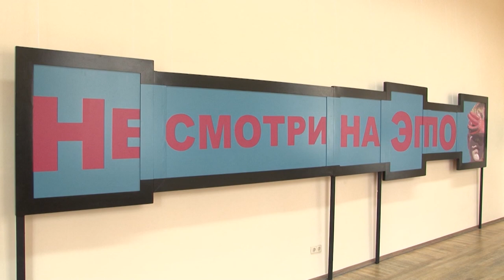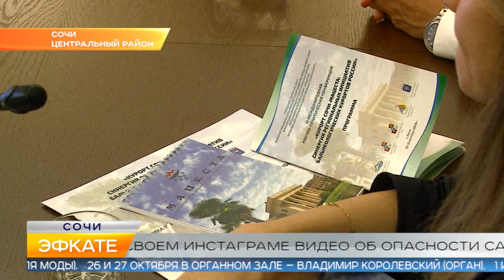Новости Сочи (Эфкате РЕН REN TV) Выпуск от 18.10.2019